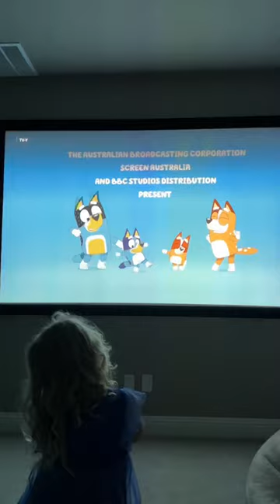Family movie night idea🩷my kids love these!